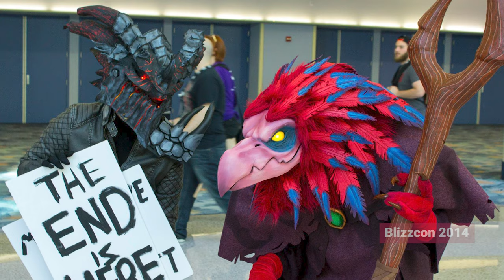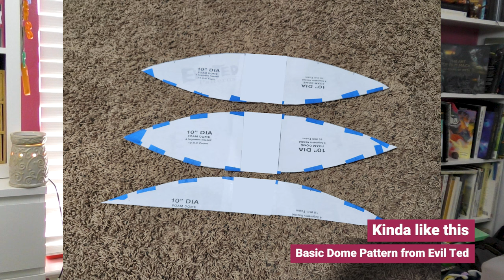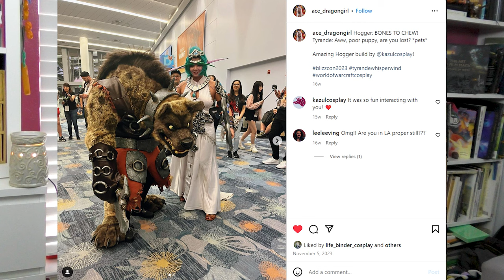Hogger Improvements and New Features | Upgrading an old Cosplay for Blizzcon 2023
Hogger got a facelift! hope you like all the new additions and improvements to him, I sure do! but Blizzcon was a tough one for me this year, but I'm not giving up what I love doing so easily. I love cosplaying, it fills me with so much joy to create things that I'm passionate about.

Chapters:
Project overview: 0:00
Nose: 2:51
Neck: 3:15
Legs: 3:52
Arms: 4:48
Pattern making tip: 5:38
Fur: 8:04
Pauldron: 9:41
Adding sound: 10:12
Vest: 12:15
Test Fit: 13:31
Good things at Blizzcon: 14:41
Bad things at Blizzcon: 15:34
Bad things after Blizzcon: 18:57
Conclusion: 19:45